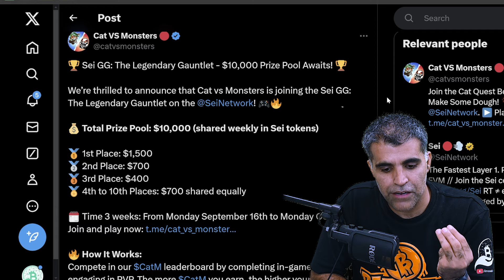How to Play Cat vs Monsters Telegram Game on SEI Chain Complete Guide for Airdrop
Welcome to the Complete Guide for the CAT vs Monster Telegram Game 🚜 In this video, I will walk you through everything you need to know about this exciting game, from understanding the layout to mastering different strategies to maximize your chances of winning those valuable airdrops! 💰

In this tutorial, I cover the essential elements of the game, including Here, its Gadgets, SKills and other game elements, so you can make the most out of your gaming experience. Plus, I'll show you how to buy Telegram Stars to enhance your gameplay! 🎮

Don't miss out on learning the best tips and strategies to win airdrops and become a Farm Frens champion! 🏆